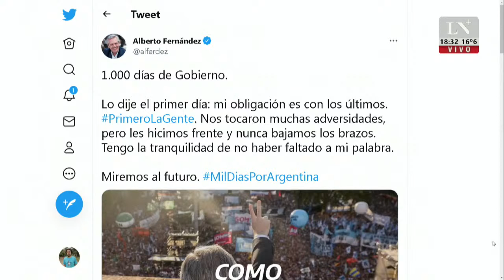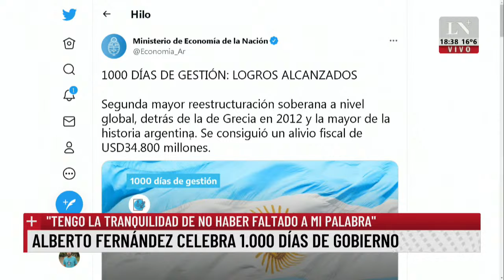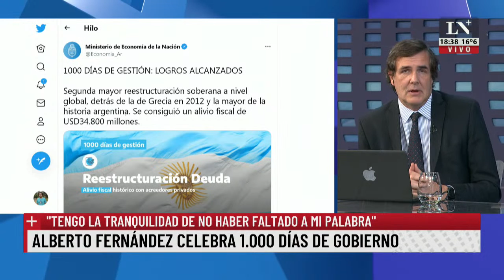Alberto Fernández celebra 1000 días de gobierno